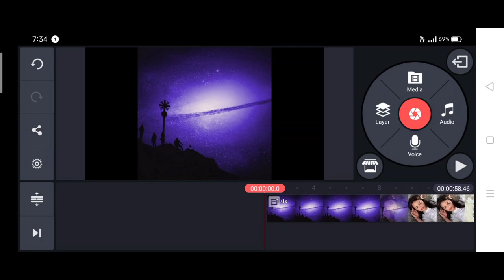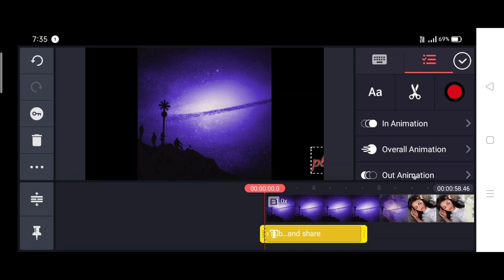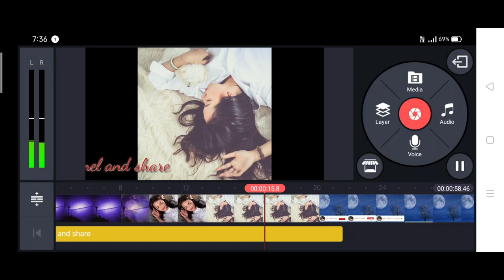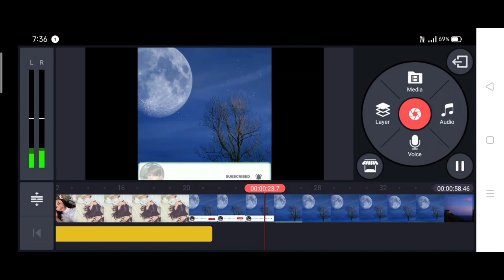running text video kaise banaye | kinemaster tutorial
hello guys

               I am today made how to set scrolling text in video. I hope like this video.

related:-
running text video kaise banaye | kinemaster tutorial | kinemaster me scrolling text kaise kare
YouTube video me text kaise lagaye,
video ke upar text kaise likhe,
kinemaster me text scrolling kaise kare,
running text video kaise banaye,
scrolling video in kinemaster,